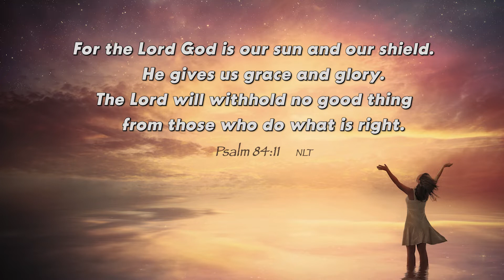DAILY DEVOTIONAL - 12/01/2022 | No Good Thing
DAILY DEVOTIONAL
Today, Minister Taylor is sharing some thoughts on Psalm 84:11-12  NLT
Today's topic: No Good Thing